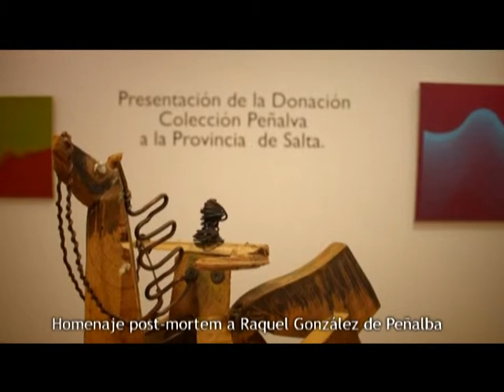Presentación de la donación "Colección Peñalva" al Museo de Bellas Artes de Salta